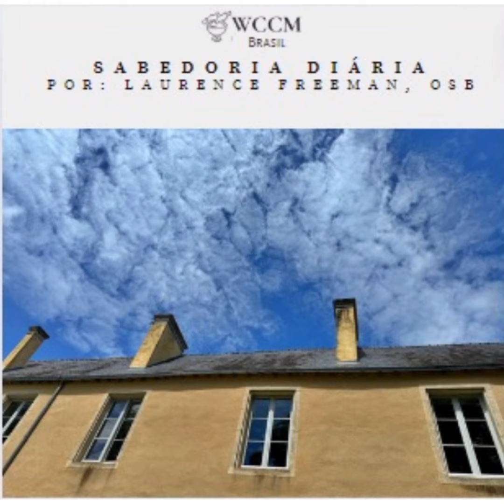Sabedoria Diária de 1.9.2024.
▶️Texto extraído de "Meditação Cristã, seguindo os ensinamentos de D.John Main OSB e D. Laurence Freeman OSB.

🔆 Bom Dia 🔆

➡️Participe dos grupos online no site da Comunidade Mundial para Meditação Cristã

▶️Texto extraído de "Aspects of Love 2 by Laurence Freeman"

▶️(PHOTO: LAURENCE FREEMAN, FRANCE)
👍🏼 Dê like ou deslike
🎙Narração: Peter de Mello